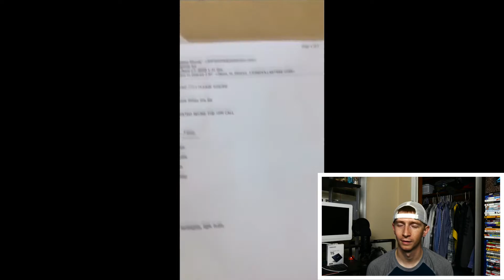KARENS GONE WILD - Karen Control - Episode 2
Can you believe that second woman?? Oh, my god! I can't imagine walking around so mad all day! We are the fastest growing nation on YouTube! If you have a Karen you want me to check out or if you want to suggest any video idea, please leave a comment or get at me on Instagram/Twitter!

Check out the info button (the little i with the circle around it at the top of the video) to check out Episode 1 of Karen Control and/or Episode 1 of PJ & TJ! Check those videos out, they're so funny!

^^^Check this guy out, his beats are FIRE!